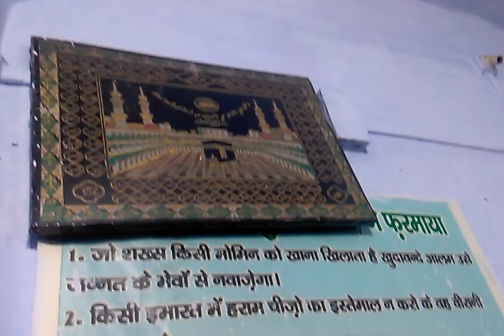Nauha "Zainab ne kaha rokar" • Anjuman Akbariya (regd) • Imambada Chaudhari Sahab Akbarpur •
Anjuman ke un tamam marhomeen jo aaj hamare beech maujood nahi'n hai'n unke liye Surah e Fateha ki guzarish..